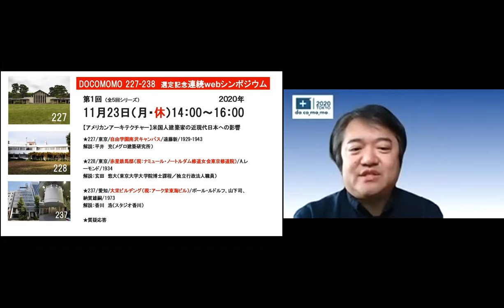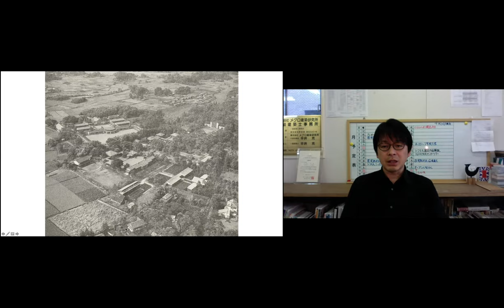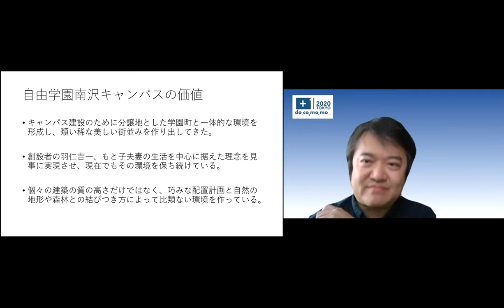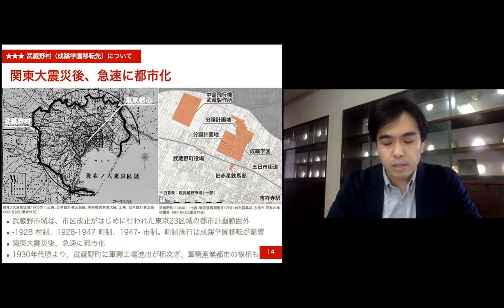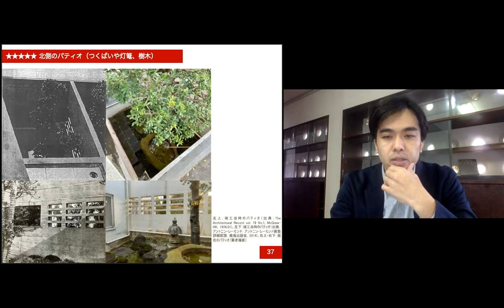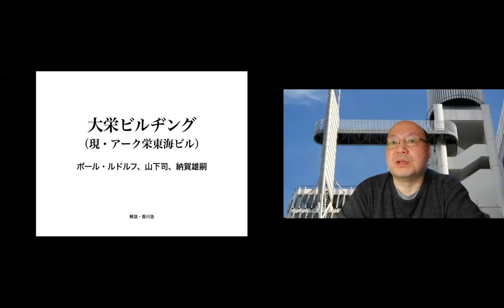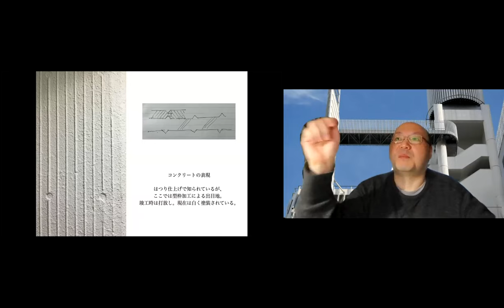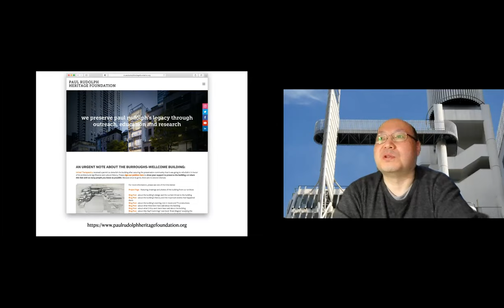第1回DOCOMOMO選定建築物公開シンポジウム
DOCOMOMO Japanが1年に1度選定する建築物の公開シンポジウムです。
なぜ選ばれたのか？選ばれるとどうなるの？選ばれた基準は？
などの疑問にお答えします。

日時：11月23日（月・休）
テーマ：【アメリカンアーキテクチャー】米国人建築家の近現代日本への影響

★選定NO.227/東京/自由学園南沢キャンパス/遠藤新/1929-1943
平井　充（メグロ建築研究所）
★選定NO.228/東京/赤星鉄馬邸（現：ナミュール・ノートルダム修道女会東京修道院）/A.レーモンド/1934
玄田　悠大（東京大学大学院博士課程／独立行政法人職員）
★選定NO.237/愛知/大栄ビルヂング（現：アーク栄東海ビル）/ポール・ルドルフ、山下司、納賀雄嗣/1973
香川　浩（スタジオ香川）

DOCOMOMO モダニズム 建築 選定 DOCOMOMO JAPAN